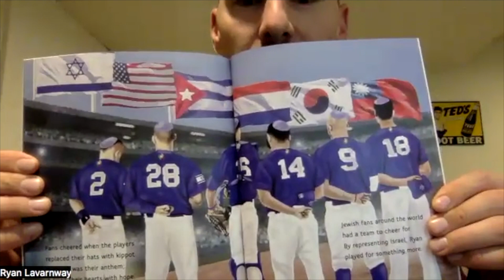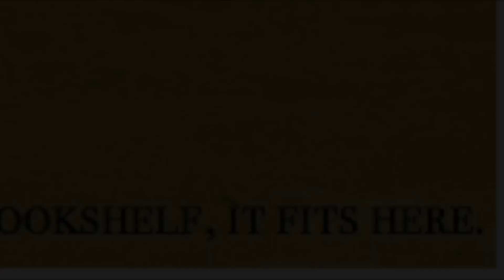The Bookshelf Conversation #173: Ryan Lavarnway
The Bookshelf Conversation #173: Ryan Lavarnway, former MLB catcher and captain of Team Israel in the 2017 World Baseball Classic.